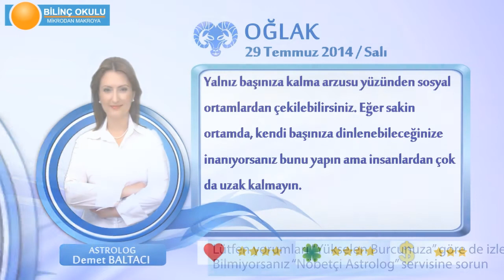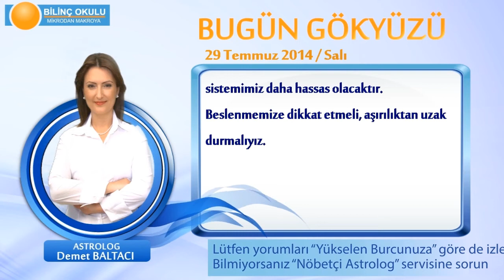OĞLAK Burcu, GÜNLÜK Astroloji Yorumu,29 TEMMUZ 2014, Astrolog DEMET BALTACI Bilinç Okulu